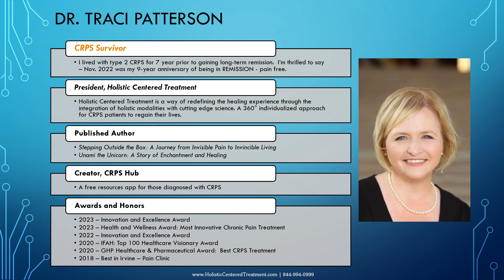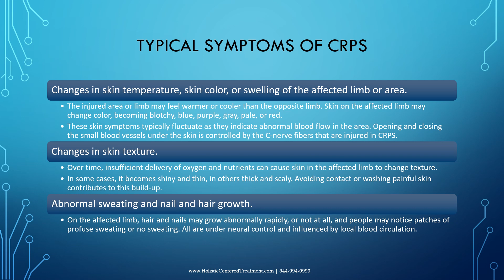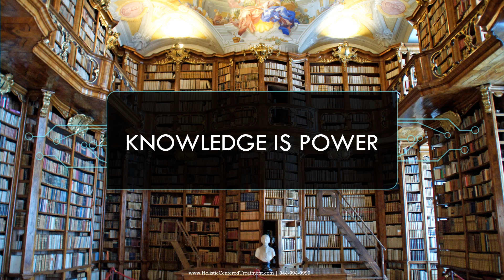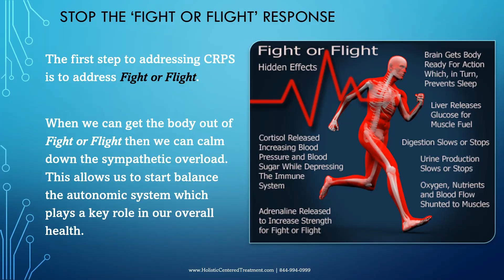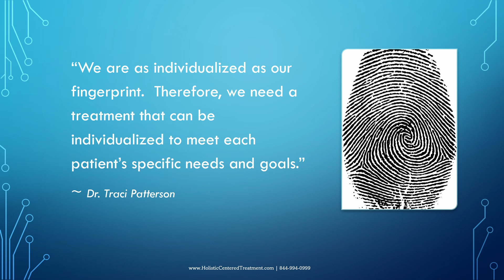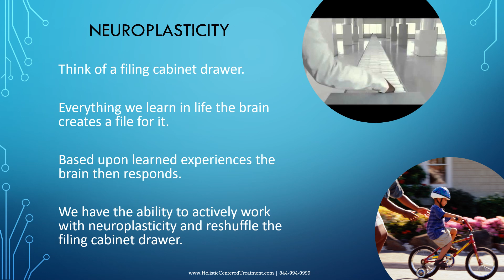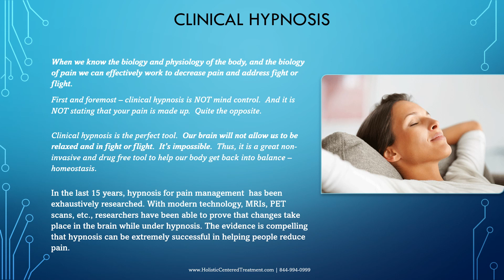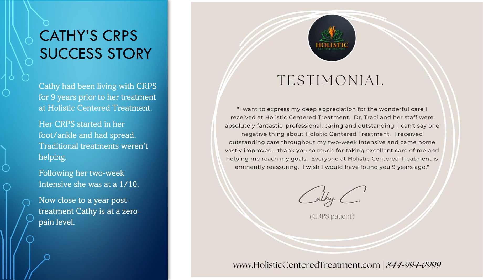Blueprint to Effectively Treating CRPS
A Blueprint to Effectively Treating and Conquering CRPS - is presented by Dr. Traci Patterson.  She is a CRPS survivor, the President of Holistic Centered Treatment, a published author, and CRPS advocate.

The talk was originally presented at the Fight the Flame conference in Charlotte, NC on April 22, 2023.

Holistic Centered Treatment (HCT) is scientifically designed by a CRPS survivor - Dr. Traci Patterson.  Our program takes a whole-body approach - working with the biology and physiology of the body. This philosophy assists with systemic neural adaption, balancing the autonomic nervous system, and returning the body to homeostasis. This is how the body can heal.

How Our Program Works

It’s time to take a new look at CRPS and chronic pain. The days of just treating the symptoms are over.  CRPS and many chronic pain conditions are complex diagnoses that can lead to a pandemic of uncertainty and suffering for millions of people around the globe.

The challenges range from uncertain diagnostics and testing - to ineffective treatments.   CRPS and chronic pain diagnoses are multi-faceted, systemic diagnoses requiring a multilevel integrative approach.

Holistic Centered Treatment takes a new look at CRPS and chronic pain and has designed a program to take into account multiple aspects of the diagnosis and co-existing conditions, and addresses these on multiple levels.

What makes Holistic Centered Treatment different? Despite the fact that CRPS and chronic pain are serious diagnoses, we believe they can be overcome.  Our approach to fighting CRPS and chronic pain is integrative - using the best of cutting-edge science and technology, as well as focusing attention on nutrition, supplementation and holistic treatments. Our team of experts are ready for the challenge in helping you to achieve greater health and healing.

The Holistic Centered Treatment protocol focuses on the importance of a balanced and foundational approach to treating CRPS, chronic pain and co-existing conditions.  Not all standard treatments are bad and not all alternative treatments are good. In fact, we believe it is important to incorporate the best of each into an integrative therapy.

We Provide Hope and Help

We are dedicated to providing you a program focused on an innovative and comprehensive approach that is helping CRPS and chronic pain patients to regain function and regain their lives.